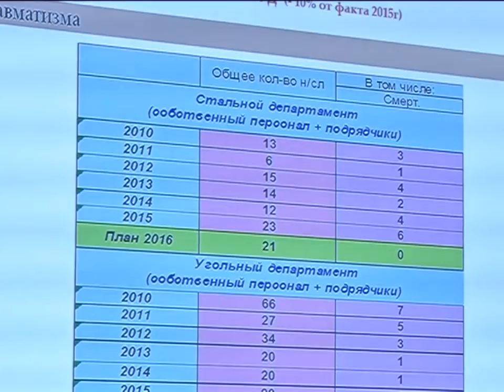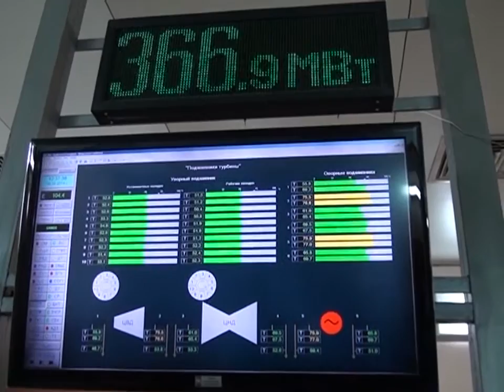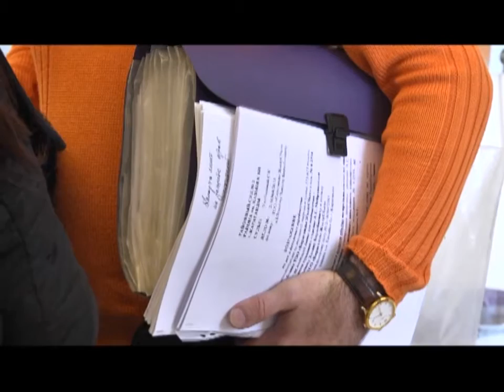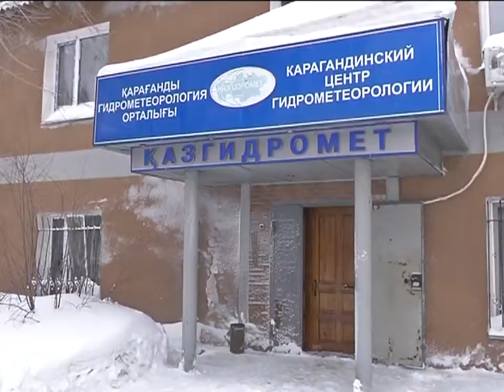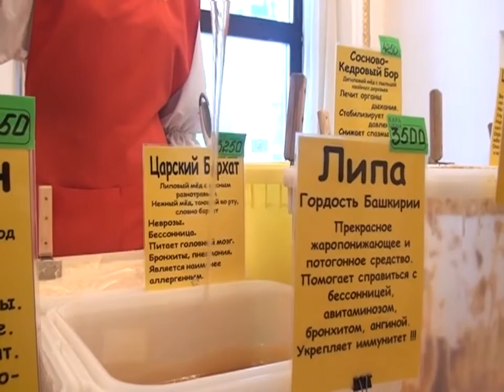05/02/2016 - Бірінші Қарағанды телеарнасының жаңалықтары